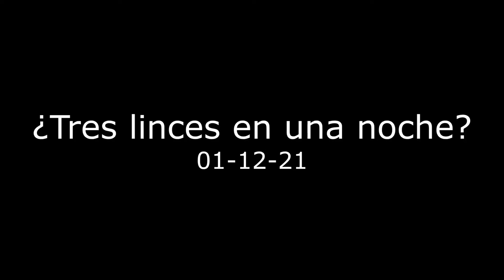¿Tres linces en una noche? - 01-12-21